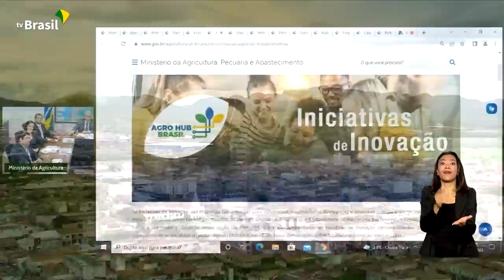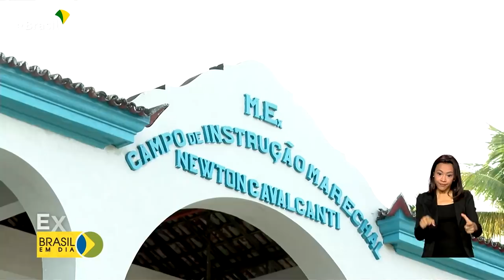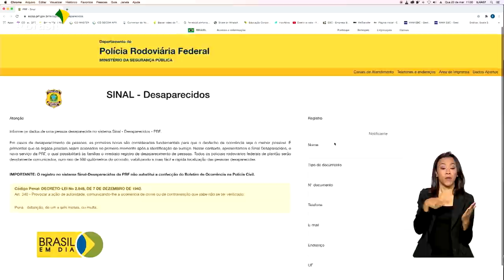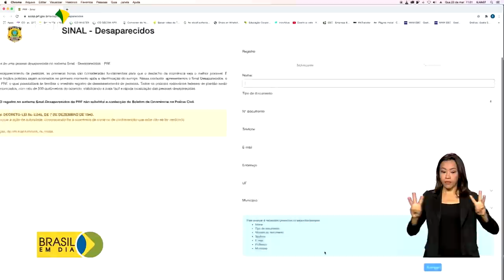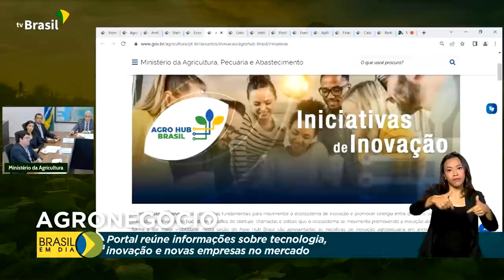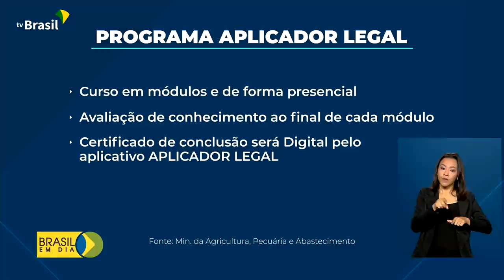Brasil em Dia - 24 de março de 2022